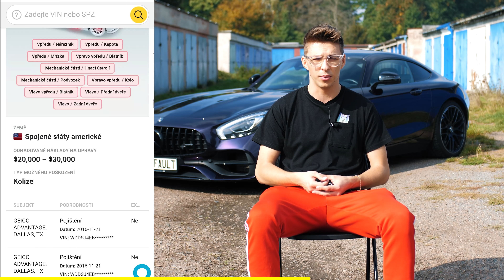Půl roku s Mercedesem AMG GT 😎